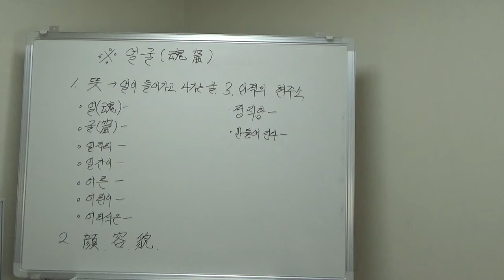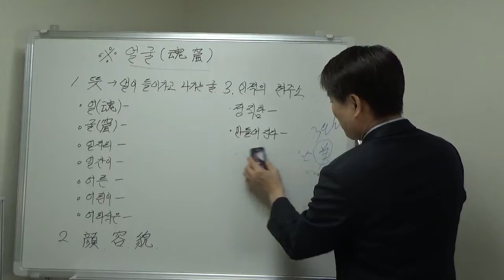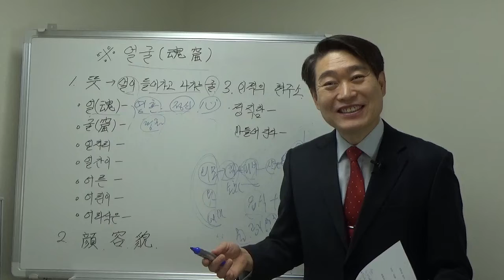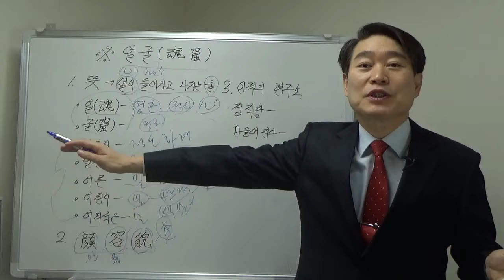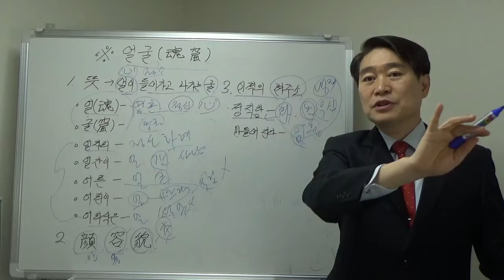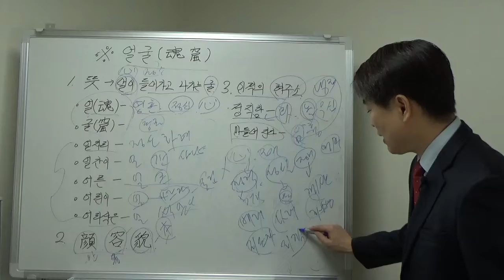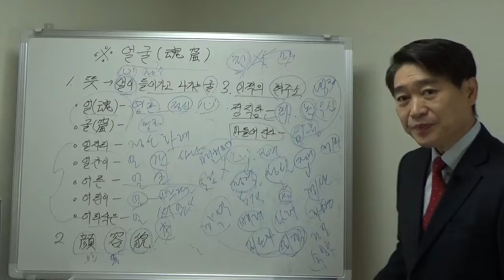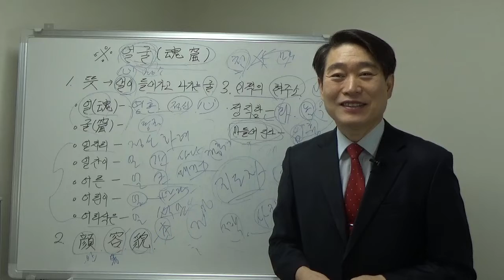얼굴(魂 窟)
동영상 [구독] 버튼을 눌러 주시며 행운이 옵니다
얼굴은 그 사람의 전부이다. 라는 화두로 함께 생각해 보는 시간입니다.